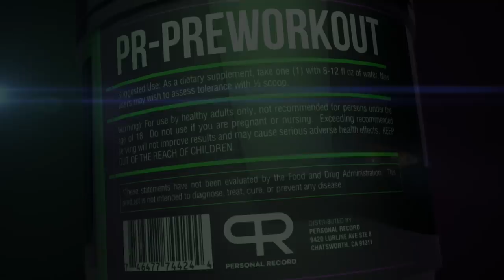WORLD HEAVIEST INCLINE DUMBBELL PRESS? 235LBS EACH HAND